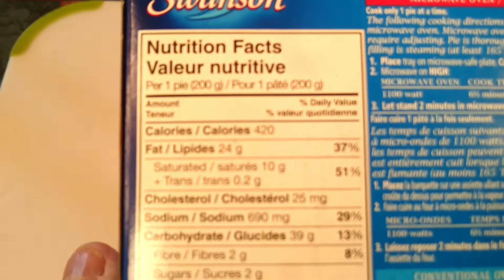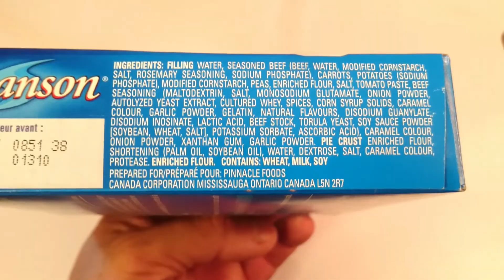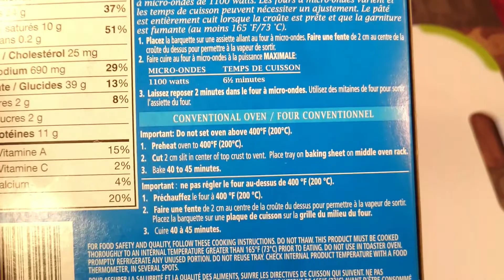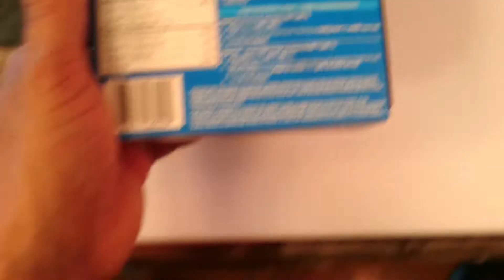Swanson Beef Pie TV Dinner Review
Hi family lately Swanson is starting to become an very addictive snack,the Swanson beef pie is our review for today and i hope you like it just like im enjoying doing this reviews every week.Thanks for watching follow me also